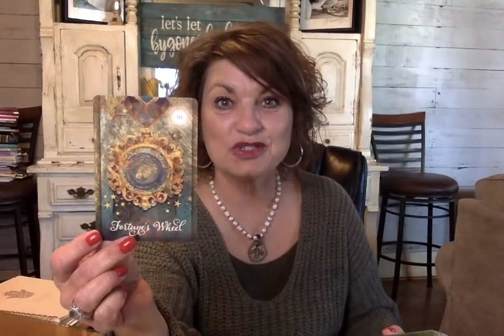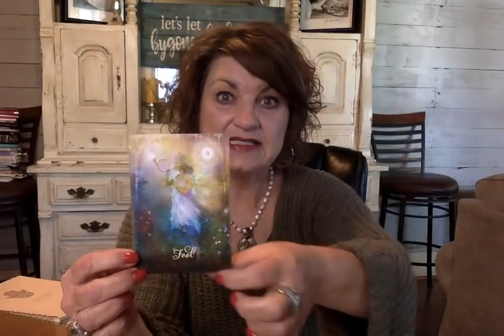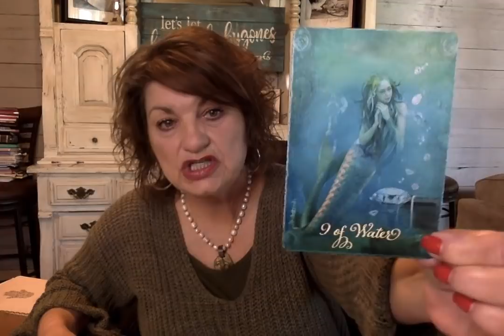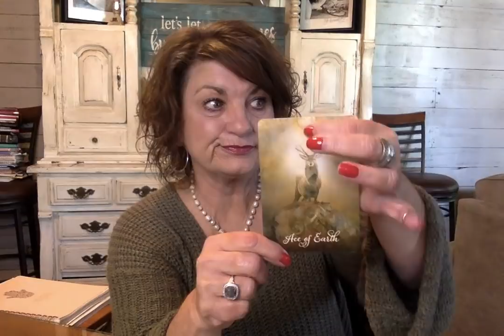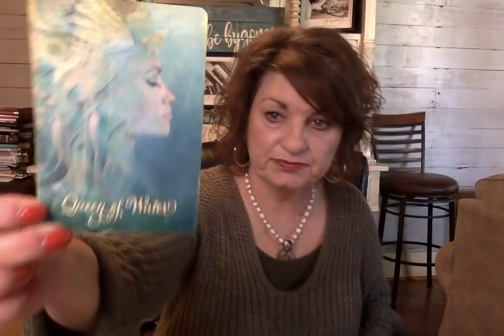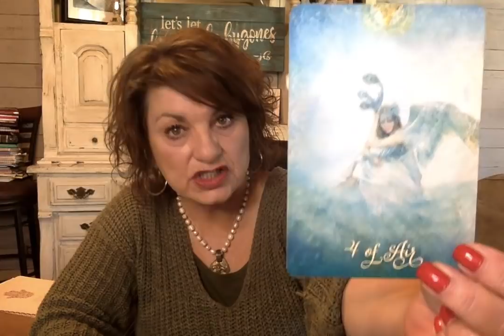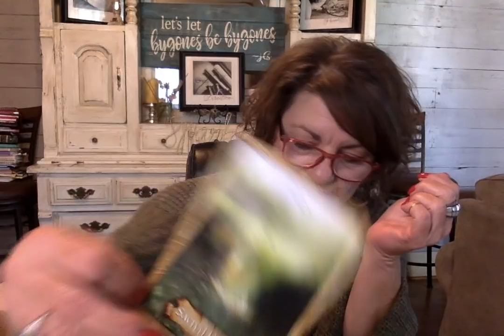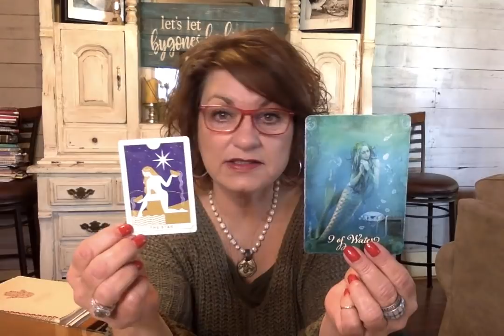Scorpio - SPIRIT WANTS YOU TO KNOW IT IS TIME TO DETACH EMOTIONALLY - (SO IT CAN COME TO LIFE?)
I'm so glad you stopped in! Here, you will find monthly readings on the following topics as scheduled beginning November 2019

***The above readings are uploaded on Wednesday, Thursday and Friday of each respective week.
You'll also find "Daily Mail" Videos uploaded daily on different topics. (Coming Soon!) These will be "my take" on personal life experiences.

Much Love!

**My intentions for these videos are to bring you clarification, confirmation and validation. Rely on your own understanding and inner guidance to make decisions for your life.